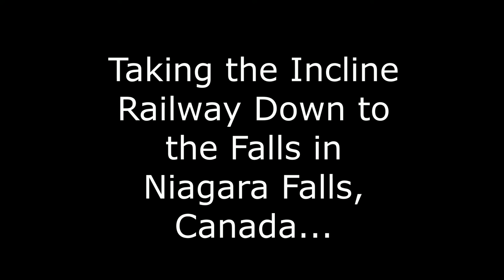How to Get Down to The Niagara Falls - Incline Railway Niagara Falls Canada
We took this railway located near our Embassy Suites Fallsview Hotel in Niagara Falls, Canada down to the Falls. It's a fun and convenient way to get to the Falls. There is a small fee to the railway, and you have the option to buy an all-day pass.